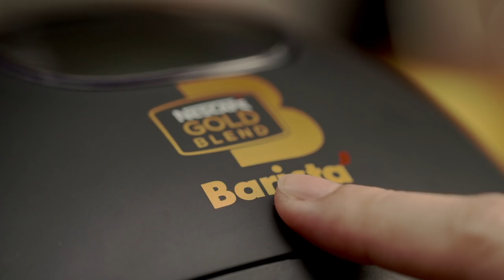NESCAFÉ Gold Blend Barista Tutorial |The First Use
Complete these few easy steps and you’re ready for delightful aromatic coffee experience.